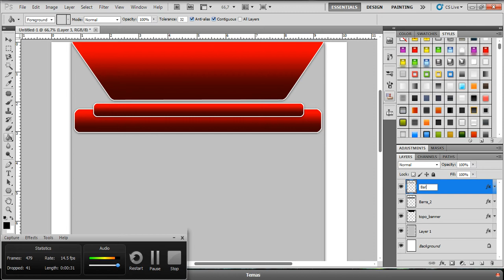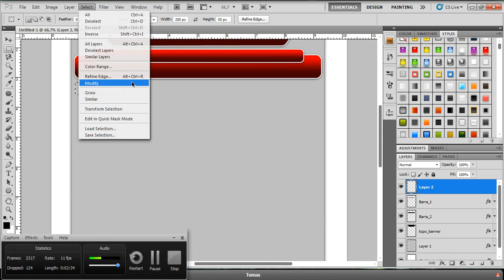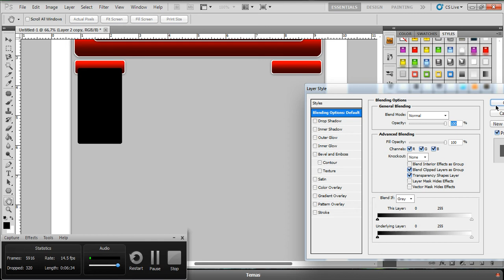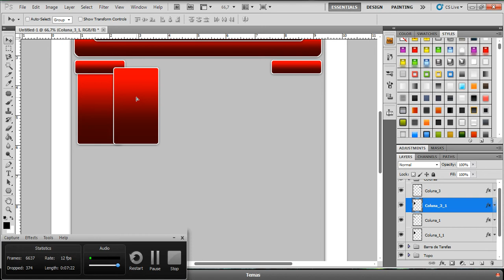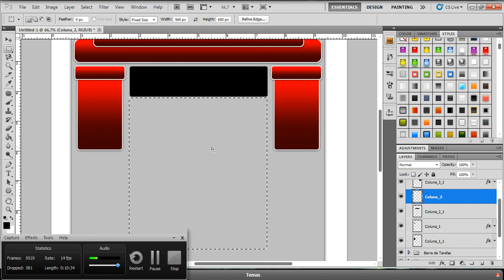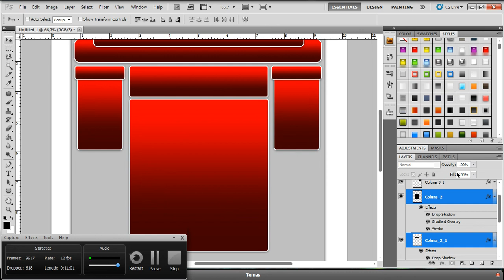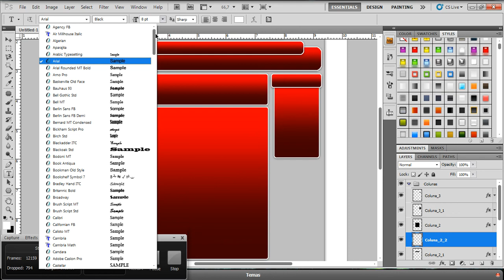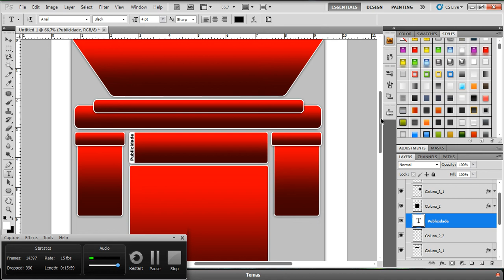Como Cria um Template avançado para Blog Blogger 2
Nosso Blog;